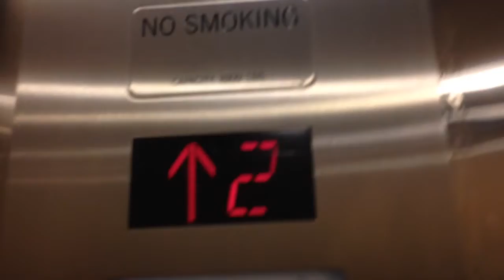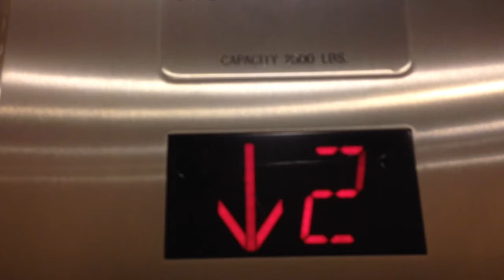US (mod KONE) Hydraulic Elevator @ 5353 Mission Center Road, San Diego, CA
Identical to the other one. Installed also in 1982. Modernized also in 2012.